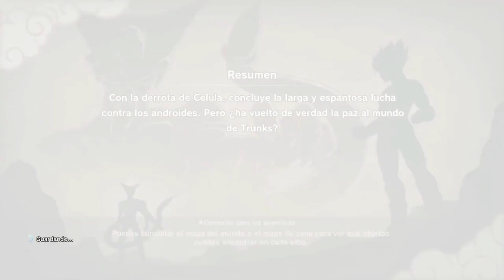ESTO SI QUE ES UN BUEN TRAILER - NUEVO TRAILER del TENKAICHI 4!!!